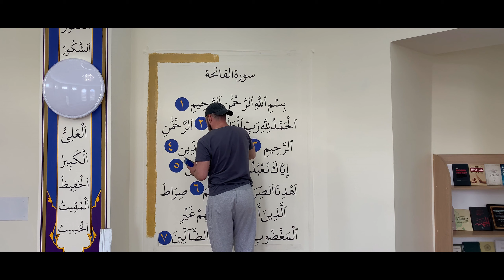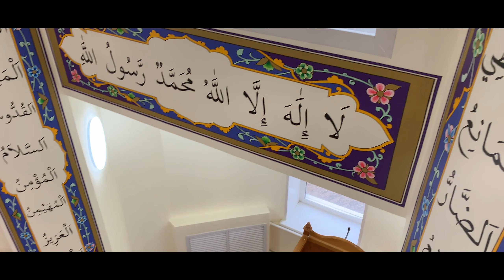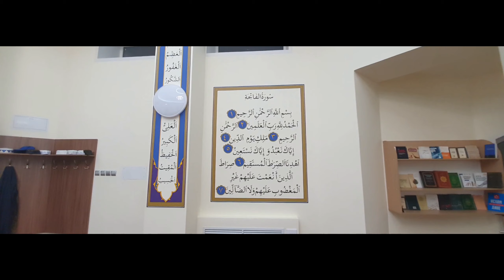РОСПИСЬ СТЕН в мечети